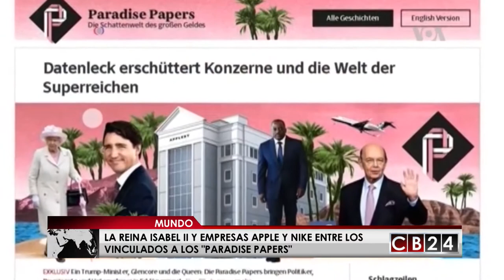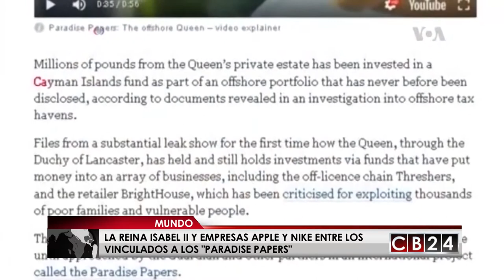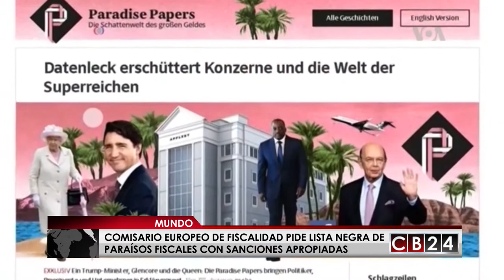Es Noticia Mundo: Resumen Informativo 11 de noviembre del 2017